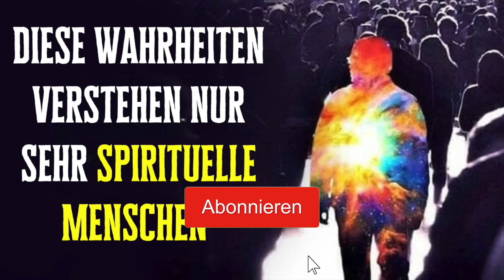Drei harte Wahrheiten, die nur sehr spirituelle Menschen verstehen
Leben bedeutet Lernen – im Idealfall: ein Leben lang. Du hast noch längst nicht alle Geheimnisse deines Daseins auf dieser Welt entschlüsselt. Es gibt einige wenige unter uns, die sich das große Ziel gesetzt haben, dem Leben auf die Schliche zu kommen. Sie wollen alles wissen, was wir auf Erden, im Himmel, in der Hölle oder im Jenseits erfahren können. Wer besonders spirituell veranlagt ist, widmet sein ganzes Leben dieser Suche nach den Antworten auf Fragen, die wir noch nicht einmal ansatzweise formulieren können. Keine Sorge: Du musst dafür in kein Kloster und keinen Tempel oder eine andere abgeschottete Institution eintreten. Wir haben uns schlau gemacht, was zutiefst spirituelle Menschen am Ende ihrer langen Suche und ihrer umfassenden Recherchen zu diesem Thema als große Wahrheit erfahren. Nimm mit uns die Abkürzung und entdecke in diesem Betrag, welche die drei mit Abstand härtesten und schmerzlichsten Wahrheiten sind, denen man sich als spiritueller Mensch stellen muss:

Hintergrundmusik: zur Verfügung gestellt von YouTube
Titel: Drifting at 432 Hz
Artist: Unicorn Heads